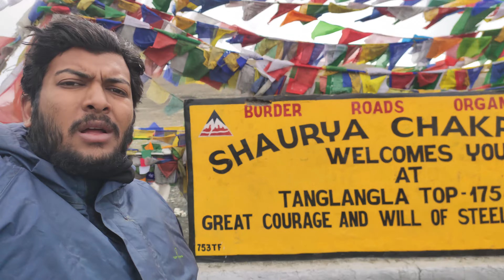Crossing two high altitude passes in one day on Leh to Manali road and crossing Gata Loops at night.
About this Video - In this video we are leaving from Leh city towards Manali and crossing Tanglangla Pass and Lachungla Pass and also crossing Gata Loops at night so please watch this amazing video and enjoy and also share with your friends and family.

My gears -
Tripod Mount with Cold Shoe Mount
Wireless Mic
Smashtronics® - Collar Microphone
Maono AU-400 Lavalier Microphone